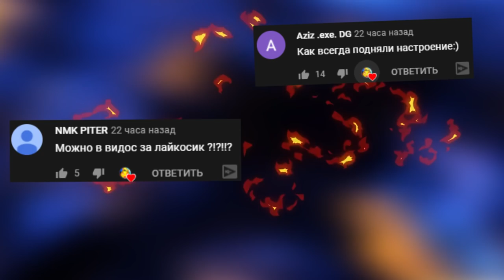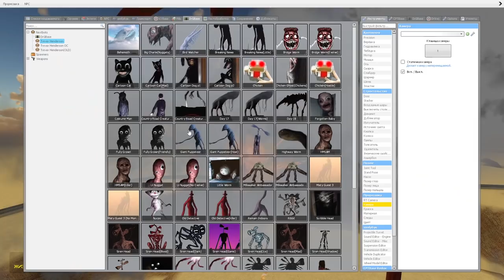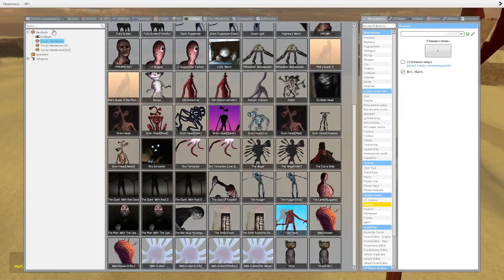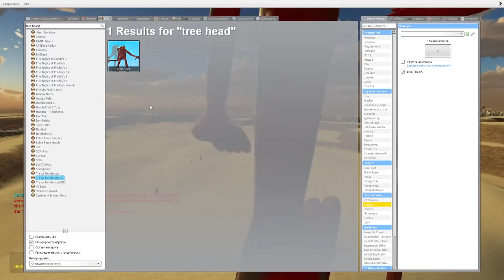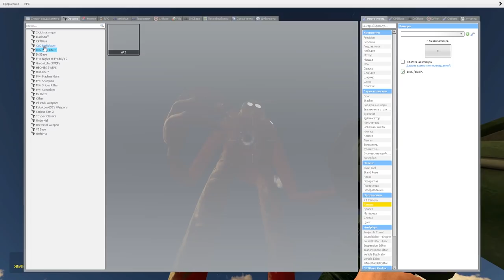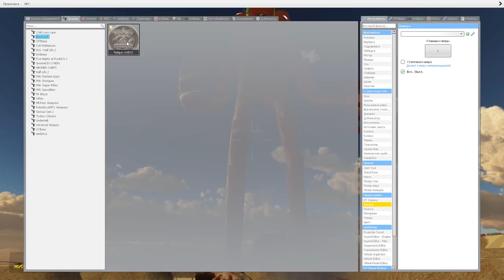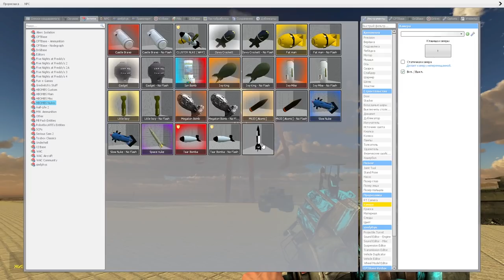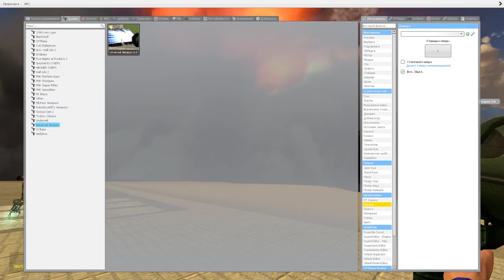КАКОЙ МОНСТР ХЕНДЕРСОНА САМЫЙ КРУТОЙ В ГАРРИС МОД COOP SCP ► Garry's Mod